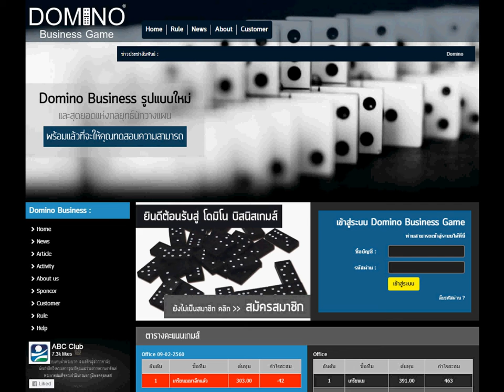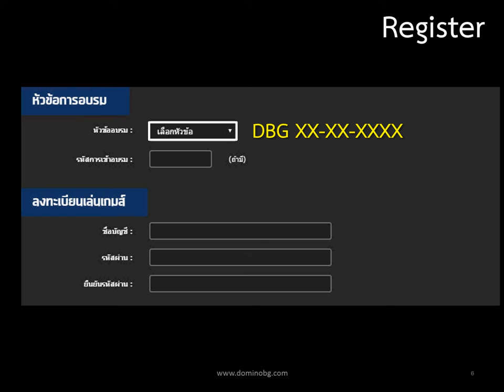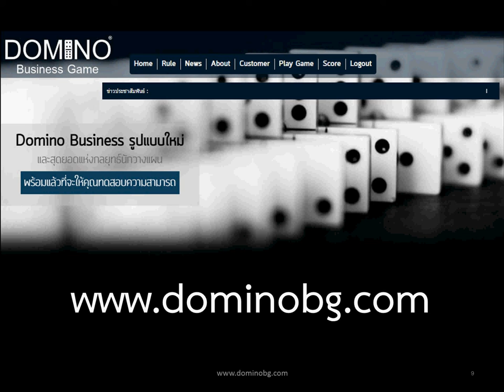เข้าใจ การลงทะเบียน DOMINO Business Game ได้ ใน 3 นาที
อธิบายขั้นตอนการ ลงทะเบียน ก่อนเล่น
Domino Business Game